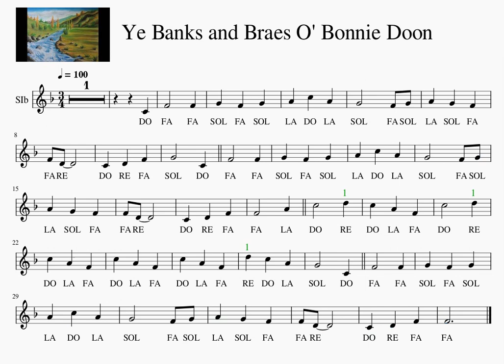Bb 2 Ye Banks and Braes O Bonnie Doon